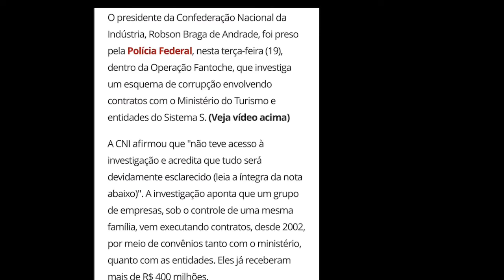Operação Fantoche, Aloysio Nunes, Paulo Preto, CNI e o agitado dia de ação da PF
Paulo Preto foi preso; Presidente da CNI também, além de mandados de busca em endereços de Aloysio Nunes.